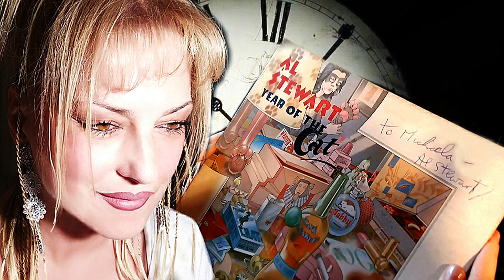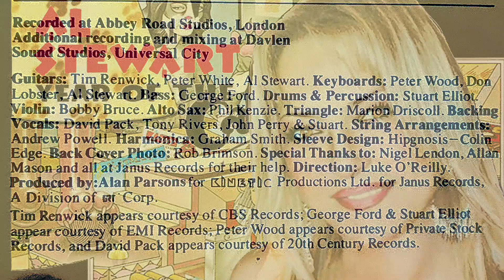In Making "Year Of The Cat", 42 years later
The idea of doing this tribute video came after I recorded a mini concert in September for "The Rocky Mountain Foundation for Performing Arts", leaded by Willie J Hoevers for AVRadio, in Colorado. In the show I was asked to introduce also my version of "Year Of The Cat" by Al Stewart. After listening to it again I decided to cut the part where I explain how my version started. To me it was a "childbirth" since it took 9 months, included the video making. With this video I wanted to thank ALL the musicians involved in here, cause they did such an amazing job. Keith was the one who suggested to do this song. Michele Vanni agreed in helping me and played all the guitar parts, did the mixing, first mastering, and the video too! I remember I was leaving his studio at 4, 5 in the morning... (poor Michele!!!). With this video I wanna thank Keith, Sebastian, Claide, Michele, Ronan and mainly PHIL KENZIE for playing again after 42 years this incredible song. I said many times: me and Michele are not Mr. Alan Parsons and we didn't have Andrew Powell to conduct the Philarmonic London Orchestra. I do think these guys made such a great job, so, the minimum I could do was doing this to thank them all! Just one thing: English is not my first language, so forgive me if it's not that perfect.